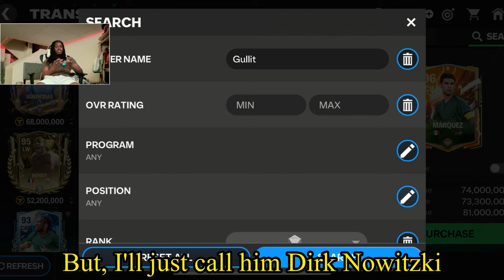96 Kuyt is AMAZING - FC MOBILE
96 Kuyt is AMAZING - FC MOBILE

❌NO TWITTER

❌NO TikTok

•Device Spec/Playing on
IPHONE 14 PRO MAX
6GB RAM 1TB SPACE

•Camera
IPHONE 12 PRO MAX
6GB RAM 256GB
A14 BIONIC CHIP
NEXT-GENERATION NEURAL ENGINE